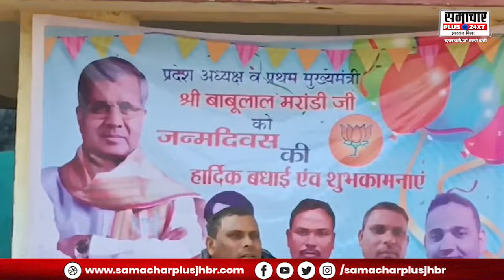बाबूलाल मरांडी के जन्मदिन पर बांटे गए कम्बल, जरुरतमंदो को खिलाई गयी मिठाई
About this Video :- बाबूलाल मरांडी के जन्मदिन पर बांटे गए कम्बल, जरुरतमंदो को खिलाई गयी मिठाई